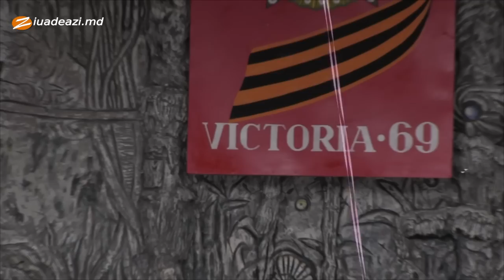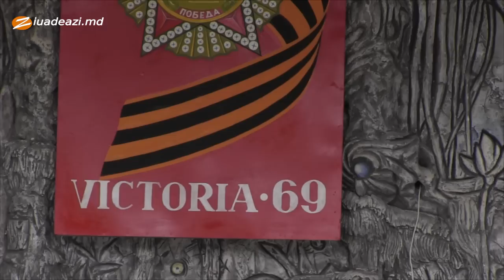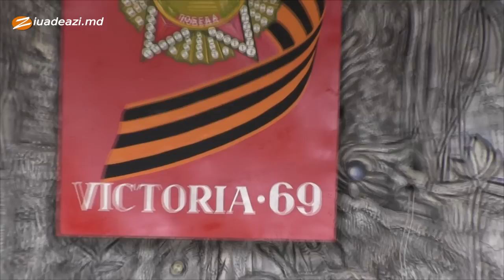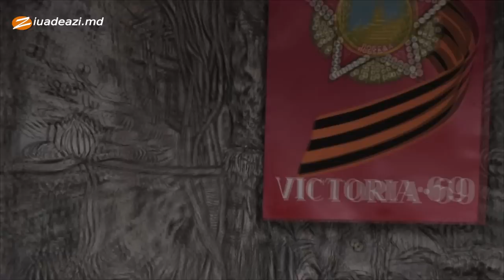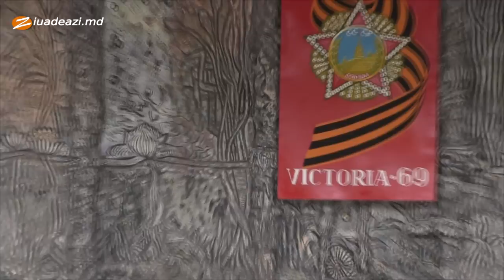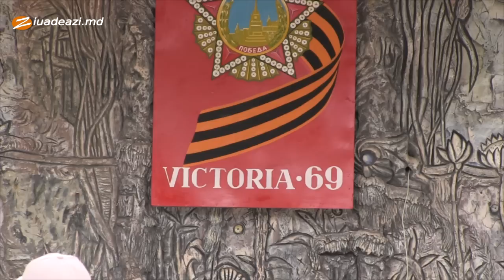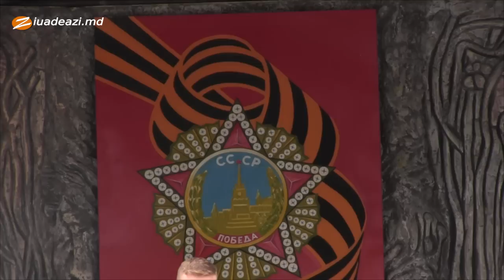concert, 9 mai, partea I